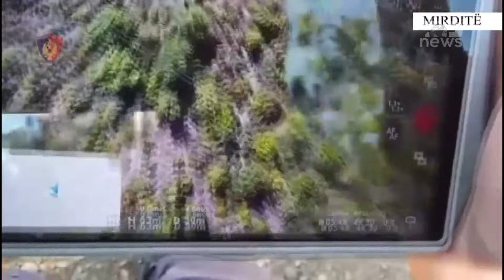Top News/ Kultivoi drogë në Mirditë/ Arrestohet autori, në kërkim bashkëpunëtori i tij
Vijojnë operacionet policore të njëpasnjëshme kundër kultivimit të bimëve narkotike në Mirditë. Vihet në pranga 1 shtetas që u kap në flagrancë teksa kujdesej për bimët narkotike që kishte kultivuar në pyllin e fshatit ku banonte.  Gjithashtu, Policia ka identifikuar bashkëpunëtorin e këtij shtetasi dhe vijon punën për kapjen e tij.